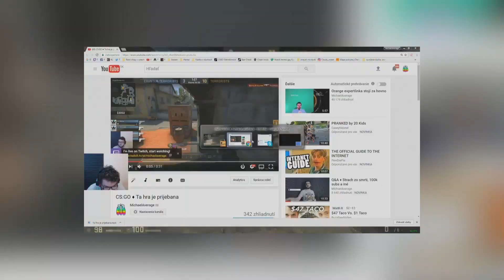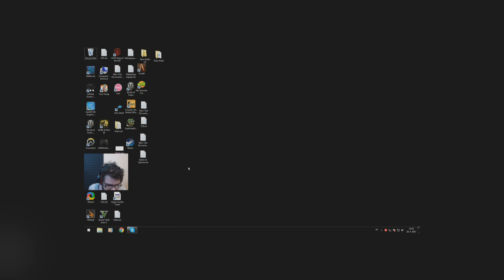CS:GO ♦ Ta hra je prijebana +Demo +Reakcia